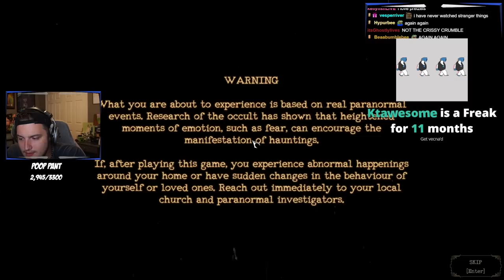Sneegsnag plays The Mortuary Assistant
Spooky Ahhhhh